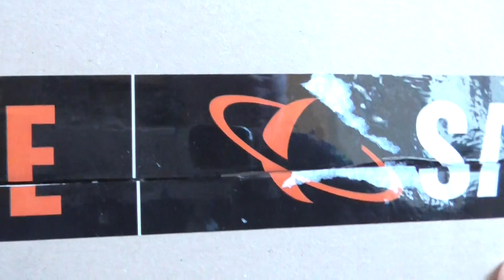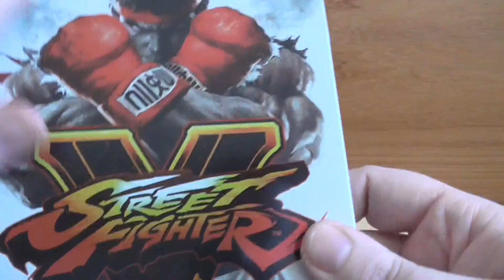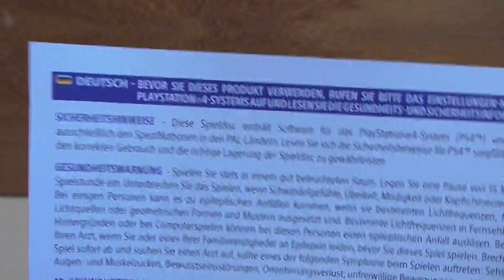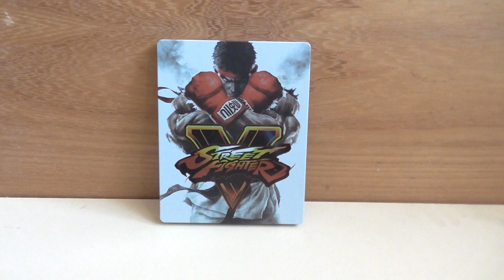Ein Sonntagsquickie- (Unboxing) für zwischendurch:D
Nix da,schau dir das Video für mehr Infos zum Inhalt der Box an!